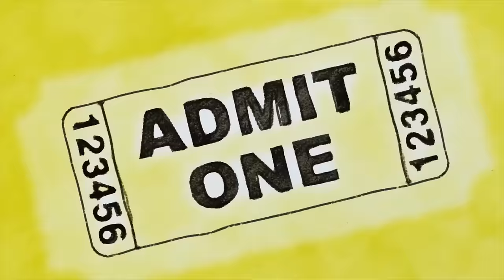Gotta Pee During a Movie - Movie Time Ep.1 (ft. Patrick De Nicola & Sam Martin)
Featuring: Patrick De Nicola & Sam Martin

Watching Game of Thrones with Your Mom!

Welcome to Movie Time with Patrick & Sam, a web series about all the fun and torture of going to the movies!

Have you ever had to pee in the middle of a movie, but you don't want to miss anything? Well, this first episode is about exactly that! It's the worst feeling possible when you have a full bladder and you just can't leave!

XVP Comedy has experienced having to pee during a movie many times... and it never get's easier.

Hello World! Thanks for checkin' out XVP Comedy! We're a team of geeks, nerds and freaks from Chicago who love doing sketch comedy.

Cast & Crew: Patrick De Nicola, Sam Martin, Will Meinen, Jake Bradley, Emily Clouse, Shawn Easter, Philip Amler, Christina Ostrye & James Conklin

Created by Sam Martin & Patrick De Nicola